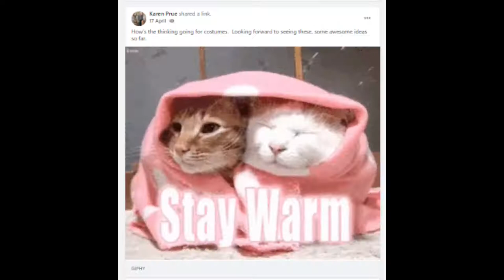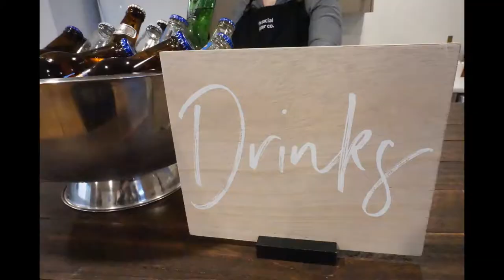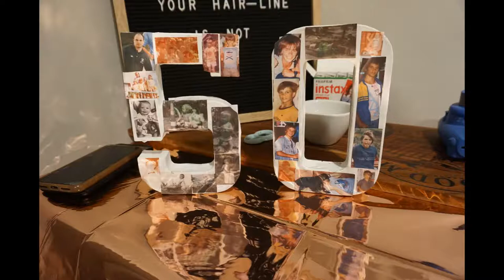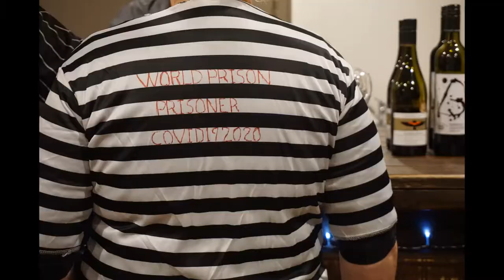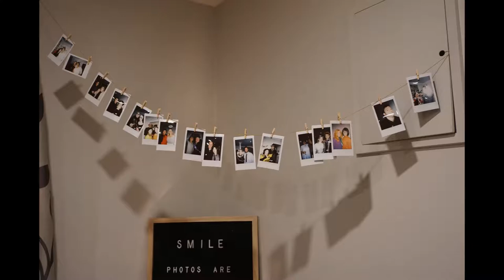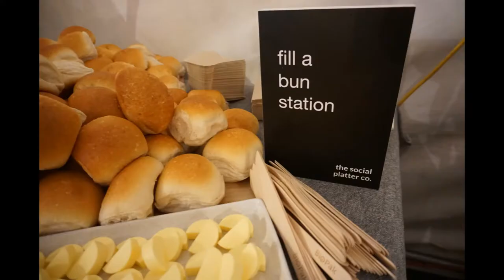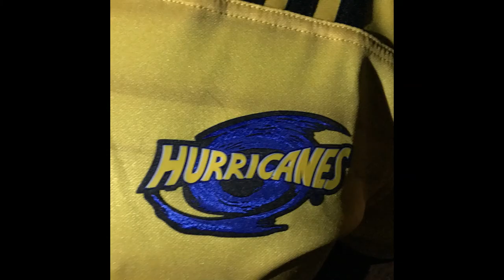2021 K&K Wedding NZ